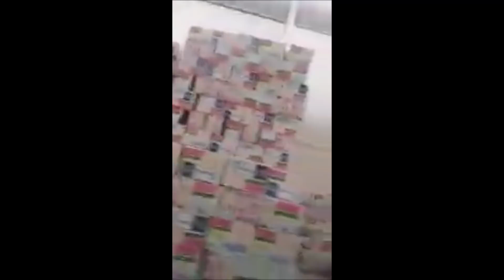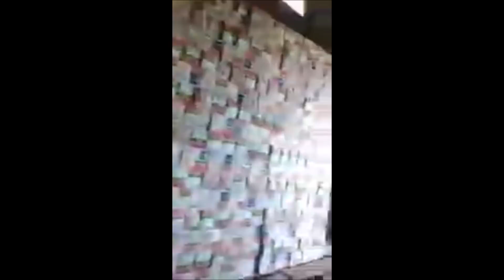Endsars MUST WATCH, NIGERIA IS FINISHED!!!